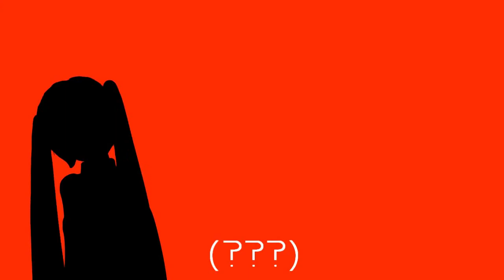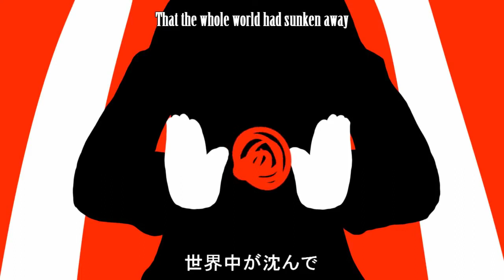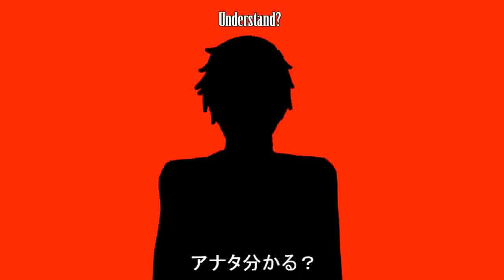【KEITO】 Love Love Nightmare【UTAU Cover】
flashing lights warning! i feel like i messed up in the mixing...

original: nantoka-P/kiichi (sm4518874)
base ust: half a head/zoe (harmonies and edits by me)
tune/mix: wevebi
vocal: hanamine keito
chorus: defota, saki, akane&aoi, rikka, hakaine maiko, kane tomo, mizuo
(lite version used for synth v voicebanks)
pv: ani-12
english subtitles video: pomodoro²

hi! today i covered nantoka-P's "love love nightmare".
if i said i spent a week trying to mix this with no success, would you believe me? i still don't think it sounds really good but i decided to not throw the whole cover away and upload it. sorry if it something feels wrong!
it would've been easier if i didn't add a chorus with him...
the ust i used didn't really have it, but i couldn't do the last part's glitch too. i added a small paulstretching so it didn't get too empty.